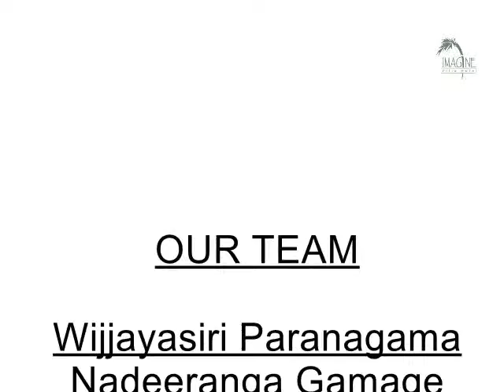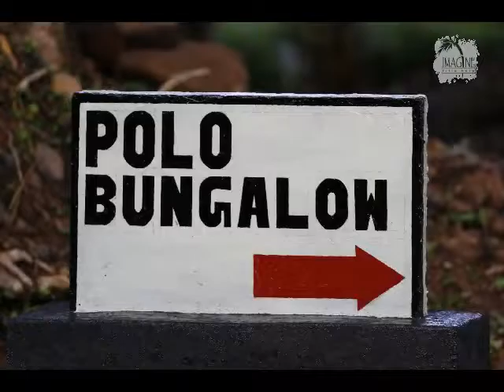ANNUAL TRIP SEMBUWATTA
Imagine Villa Hotel_Kambrurugamuwa
2016_annual trip
sembuwatta